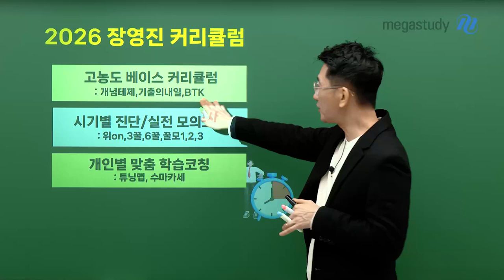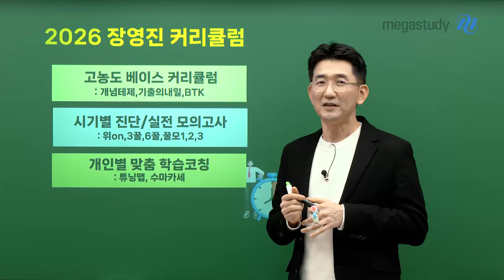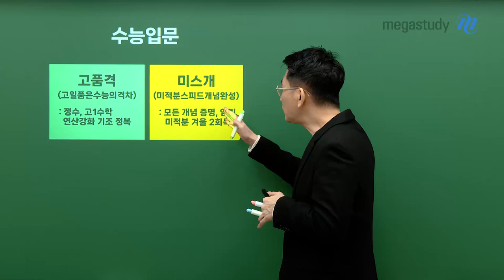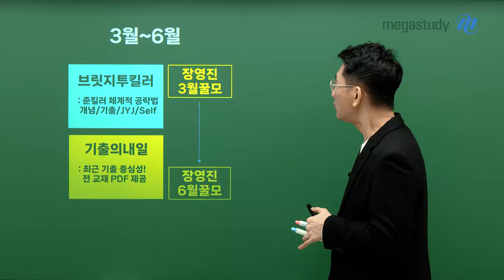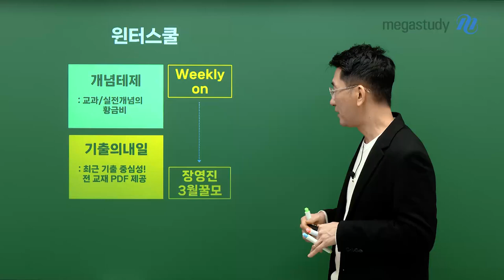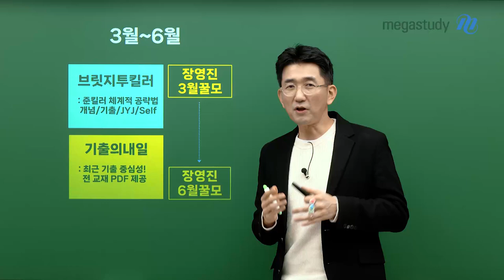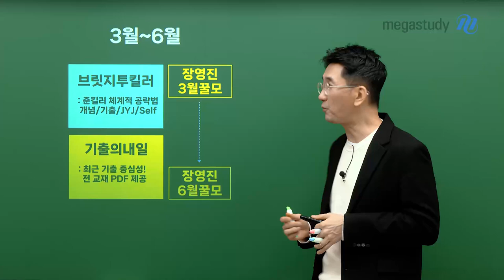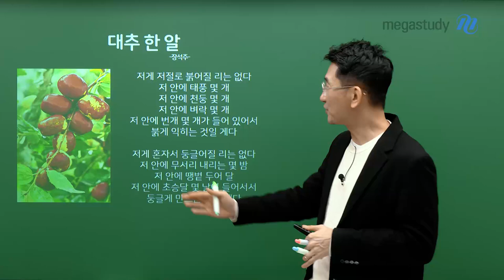[메가스터디] 수학 장영진쌤 - 만개의 전략! 2026 장영진 커리큘럼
2026 수능 대비
더 탄탄하게 준비한!
실모장인 장영진쌤의 커리큘럼을 소개합니다.

◆ 수능 입문
    고품격, (NEW)미스개, 장그래

◆ 고농도 베이스 커리큘럼
    개념태제, 기출의내일, BTK

◆ 시기별 진단/실전 모의고사
   (NEW)Weekly on, 3꿀, 6꿀, 꿀모1/2/3

◆ 개인별 맞춤 학습 코칭
   튜닝맵, 수마카세